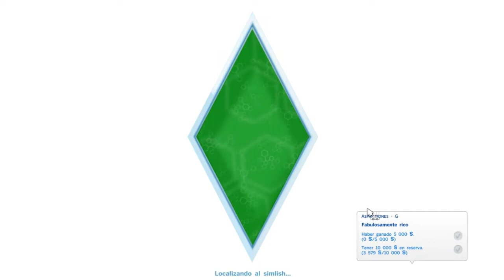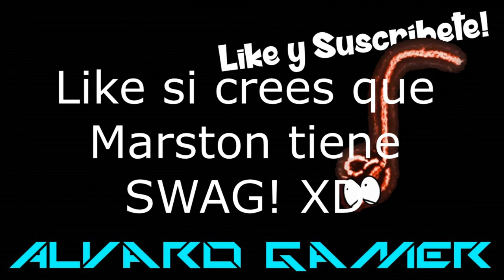#2 LOS SIMS 4 | Nuevos amigos | Alvaro Gamer